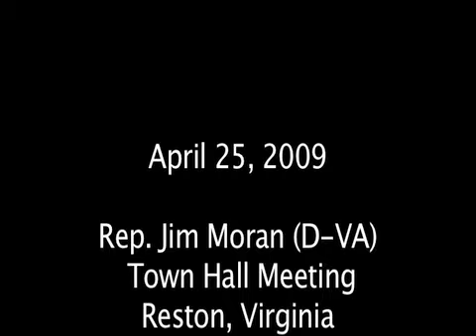Abortion foes disrupt Congressman Moran's Town Hall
Congressman Jim Moran's (D-Va.) Reston town hall meeting fell apart at one point last night when Operation Rescue's Randall Terry disrupted the meeting, along with others. He was immediately ejected by security.